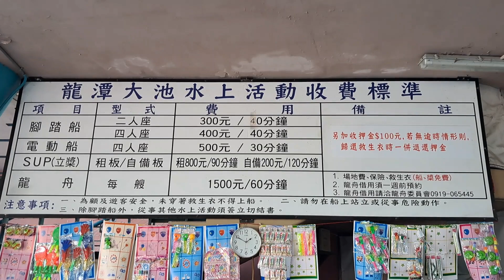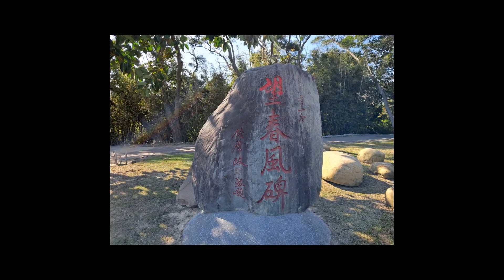桃園市龍潭觀光大池景緻宜人，全新建造的大池觀光吊橋相當優美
龍潭觀光大池也稱為龍潭大池，是桃園市龍潭區最具代表的湖泊，也是龍潭主要且熱門的觀光景點，大池的面積約14公頃，設有環池步道、觀光吊橋、兩層樓的觀景台、兩間餐廳、水上活動區，在大池中央的南天宮則是香火鼎盛的宮廟。